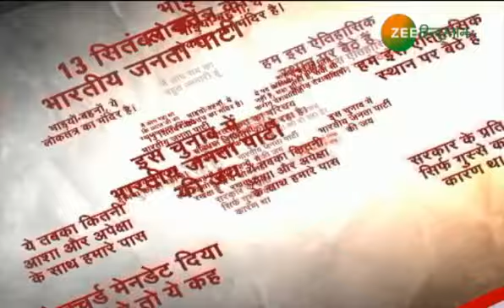क्या कहते हैं प्रधानमंत्री: 2019 के लिए PM की क्या है रणनीति ?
गुजरात विजय पर पीएम भावुक क्यों?
लोकतंत्र को बचाने के लिए पीएम की अपील !
2019 के लिए पीएम की क्या है रणनीति ?